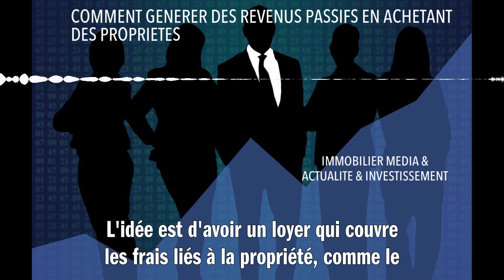COMMENT GENERER DES REVENUS PASSIFS EN ACHETANT DES PROPRIETES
Pour générer des revenus passifs grâce à l'achat de propriétés, il faut commencer par investir dans un bien immobilier, comme une maison ou un appartement, puis le louer. L'idée est d'avoir un loyer qui couvre les frais liés à la propriété (comme le remboursement du prêt, les taxes et l'entretien) et qui génère également un bénéfice. Cela vous permet de gagner de l'argent sans avoir à travailler activement. Pour maximiser vos revenus passifs, veillez à choisir une propriété attrayante pour les locataires potentiels dans un marché immobilier dynamique. L'investissement dans des biens immobiliers à usage commercial ou des locations saisonnières peut aussi s'avérer très rentable.